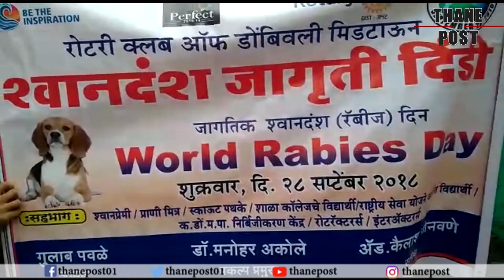Stray street dog awareness rally in Dombivli | Thane Post